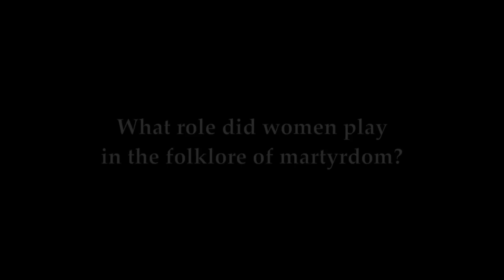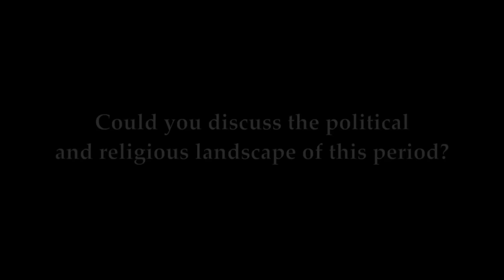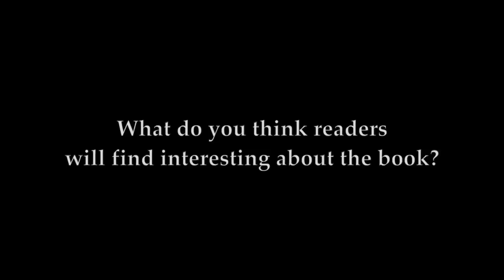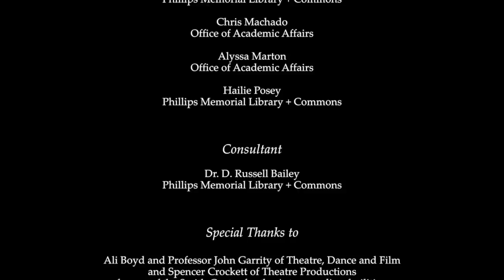Providence College Faculty Authors Series 2012-2013: Dr. Adrian Weimer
Dr. Adrian Weimer (History, Providence College) discusses her new book "Martyr's Mirror: Persecution and Holiness in Early New England" and the cultural importance of martyrdom within Colonial America.